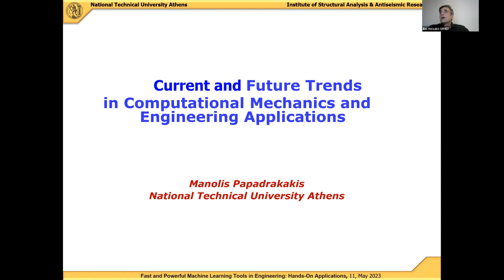1. Introduction - Ilias Hatzakis (EuroCC@Greece)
“Fast and Powerful Machine Learning Tools in Engineering: Hands-On Applications”  Online Workshop - Introduction by Ilias Hatzakis (EuroCC@Greece)